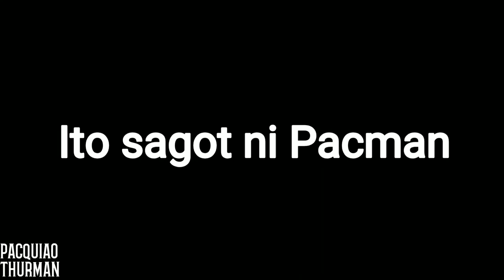NALAMAN NA! MABILIS ANG KAMAO NI MANNY KAYSA BUNGANGA NI THURMAN (TRASH TALK)!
Manny Pacquiao vs Keith Thurman Highlights
Manny Pacquiao vs Keith Thurman